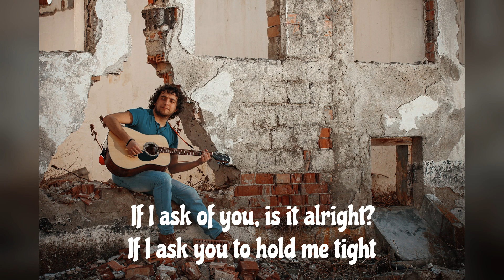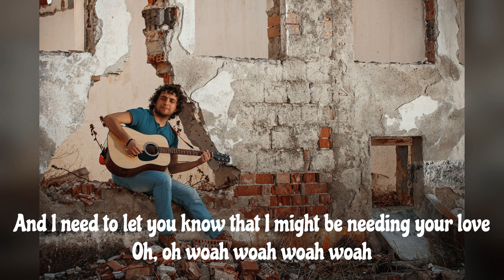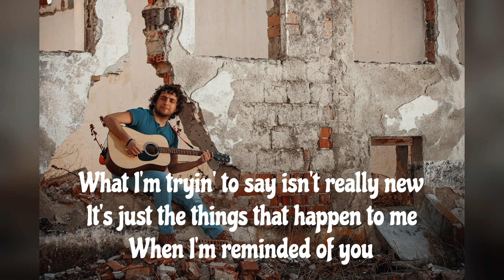Is It Ok If I Call You Mine by Paul McCrane w/ lyrics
🎶🎵This channel is all about music. Watch, listen, and relax to the beautiful sounds of the past.🎵🎶

All the rights of the song are reserved to the owner. 💯
Photos credit to Unsplash and Pexel